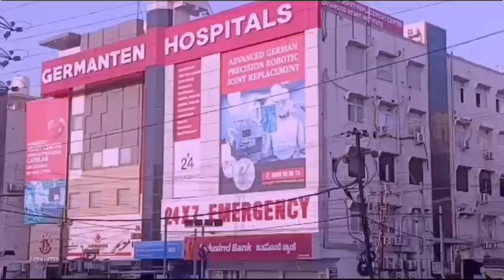Tawakkal welfare society bodhan dist nizamabad